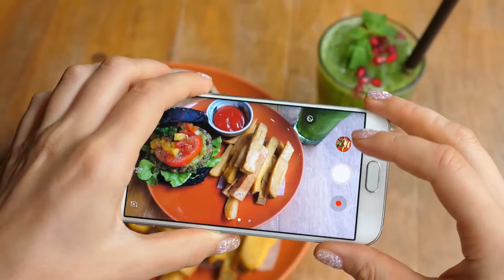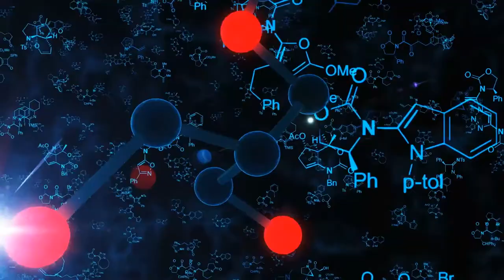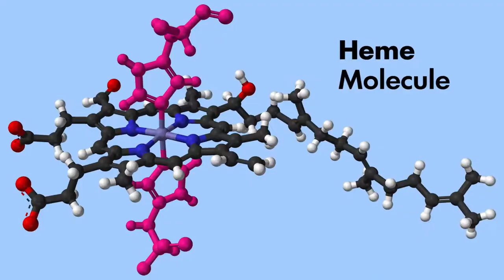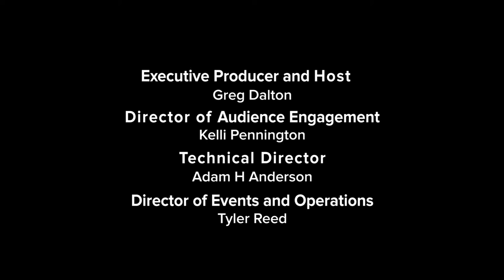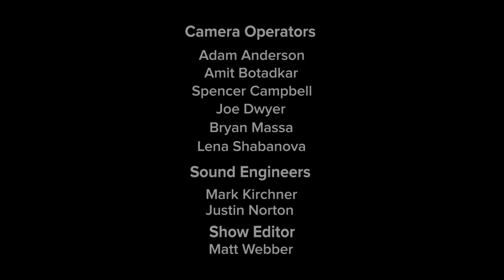Climate One TV: Farm To Table 2.0 and New Surf and Turf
Production of animal protein is producing vast amounts of climate-eating gases. But a new generation of companies are creating innovative food products that mimic meat and have much smaller environmental impacts. Some of this mock meat is derived from plants with ingredients designed to replicate the taste and pleasure of chomping into a beef hamburger. Others are growing meat cells that come from a laboratory and not a cow. Bill Gates, Cargill, Tyson and other big name investors are dabbling in so-called clean meat. Emerging technologies are already offering people new food choices at restaurants and grocery stores. Will those options wean enough people from burgers and chicken wings to go mainstream? Will that transition help reduce carbon pollution that is destabilizing the climate?

Making tuna without a fish? 1:25

Why meat tastes like meat 10:25

New frontier beyond Farm To Table 14:28

The fate of the world? 23:35

Lightening Round! 24:28